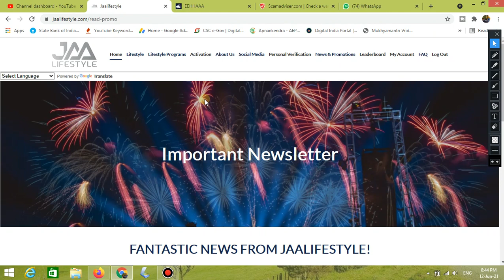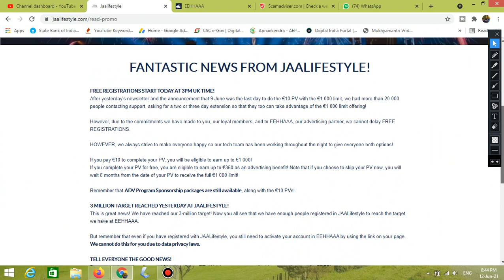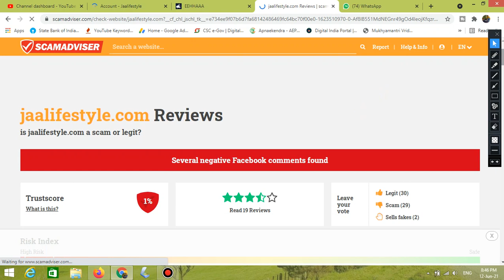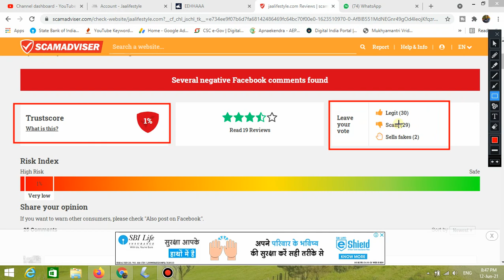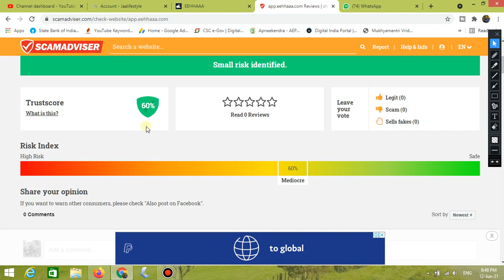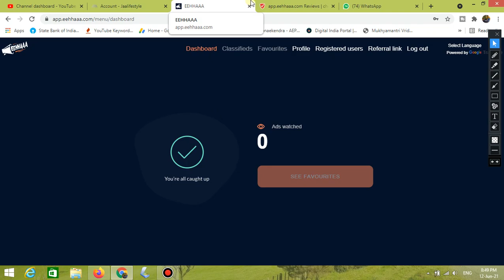JAA_LIFESTYLE SCAM OR LEGIT ?? || JAA LIFESTYLE कि सच्चाई | NO MORE SCAM